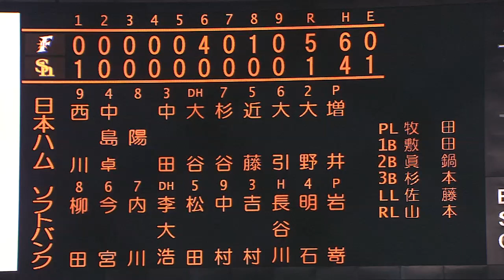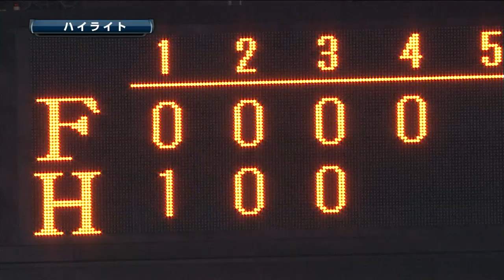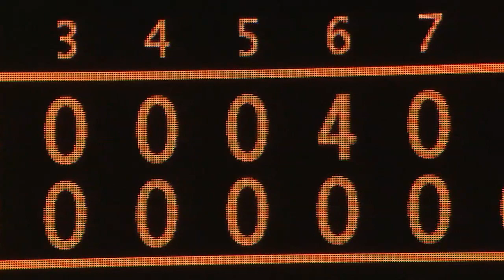【プロ野球パ】日本ハム白星で1勝2敗に！6回の攻撃が明暗分ける 2014/10/16 H1-5F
日本ハムがソフトバンクに白星を挙げて1勝2敗とした。1点差で迎えた6回に今宮の送球エラーで2点を手にして逆転すると、直後に中田翔が3戦連発となる2ランホームランを放ち、相手を突き放した。なお、CSでの3戦連続ホームランは2008年のウッズ（中日）以来史上2人目。パ・リーグでは、プレーオフも含めて初となる。3番手の鍵谷が2回1安打無四球で勝利投手。 （10月16日 ソフトバンク-日本ハム 試合ハイライト）